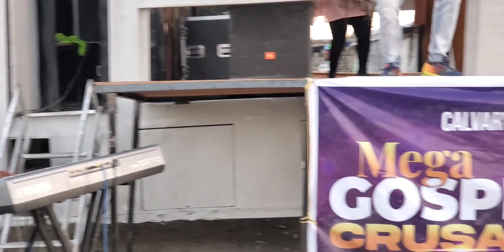Seben Live,Eh bwana wangu nitakuimbia,amenibariki katika jina lake yesu,msalaba wa Yesu,wamilele